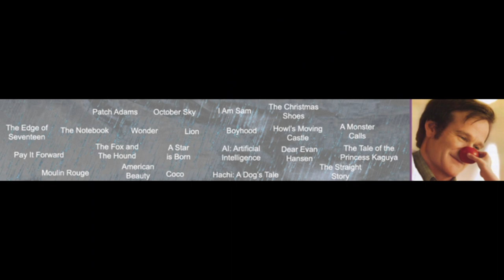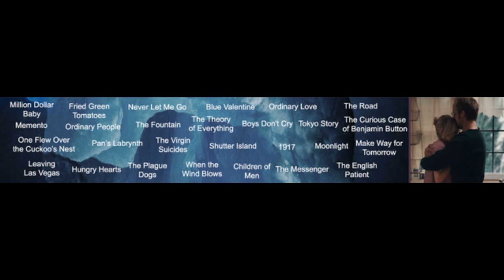the sad movie iceberg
content warning!